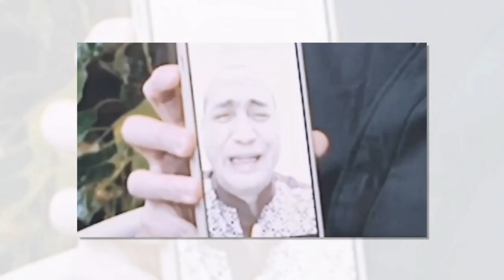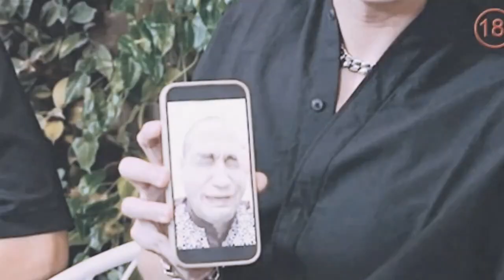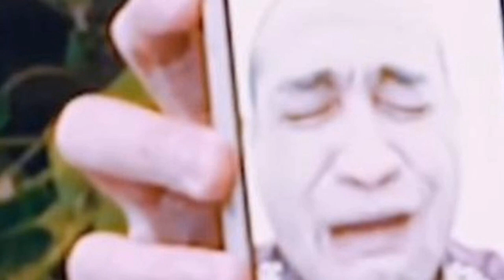Ferry Irawan Nangis tanpa Air Mata Memohon Ampun Verrel Bramasta, Denny Sumargo: Ekspresi Kurang!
Verrell Bramasta dan Athalla Naufal memperlihatkan video Ferry Irawan menangis-nangis meminta maaf saat hadir di podcast Denny Sumargo.

Saat ditanya tentang video tersebut, Denny Sumargo membenarkan bahwa suami Venna Melinda menangis tanpa air mata.

Seperti apa pernyataannya?

Hadir dalam acara yang dipandu Dewi Perssik, King Nassar, dan Rian Ibram, Denny Sumargo memberikan tanggapannya atas podcastnya bersama Verrell Bramasta dan Athalla Naufal.